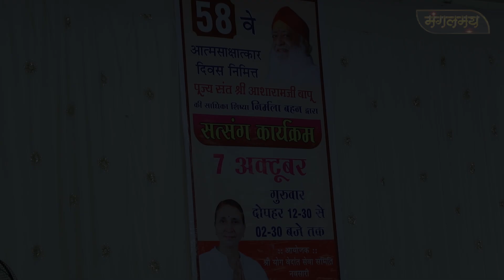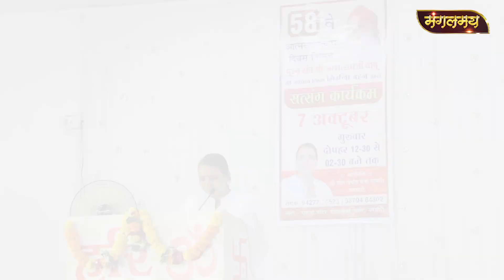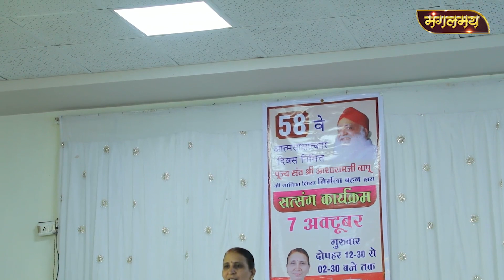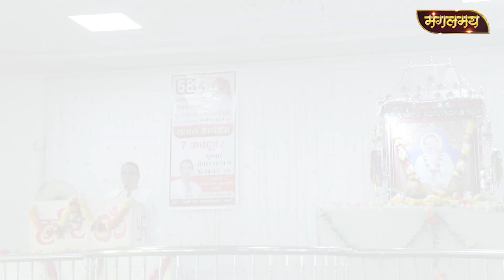आत्म-साक्षात्कार दिवस निमित्त साध्वी निर्मला बहन सत्संग | नवसारी | Mangalmay Digital | HD | Satsang